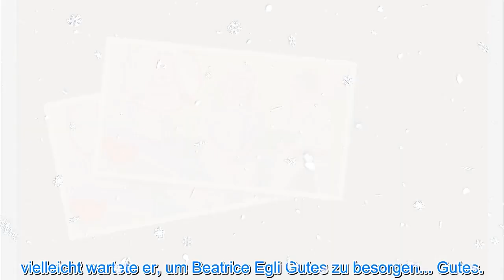Florian Silbereisen und Beatrice Egl. gesundes Baby nach vielen Tagen im Krankenhaus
Und die neuesten Promi-News in 24 Stunden